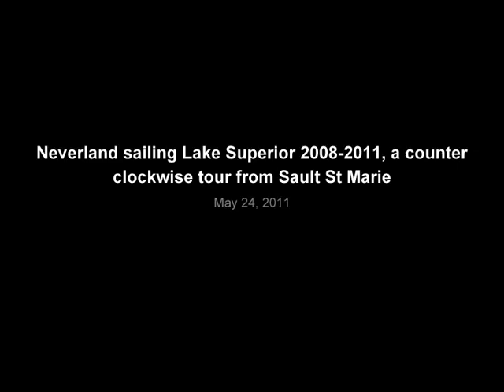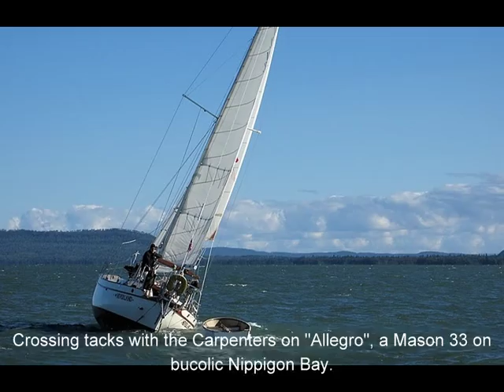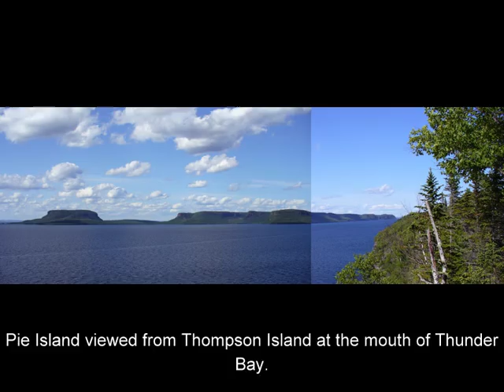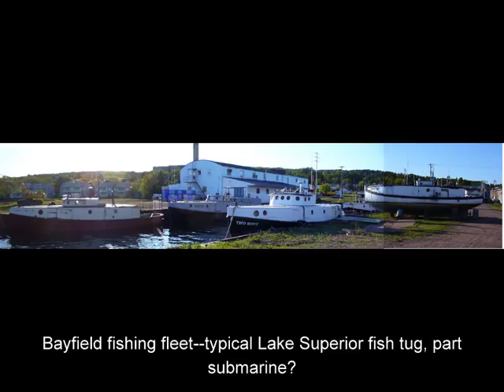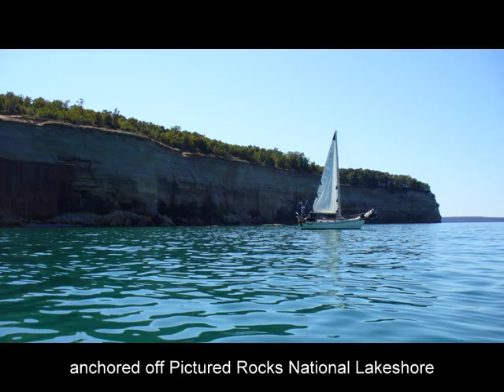Neverland sailing Lake Superior 2008-2011, a counter-clockwise tour from Sault St Marie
David Wiencke - Neverland W32